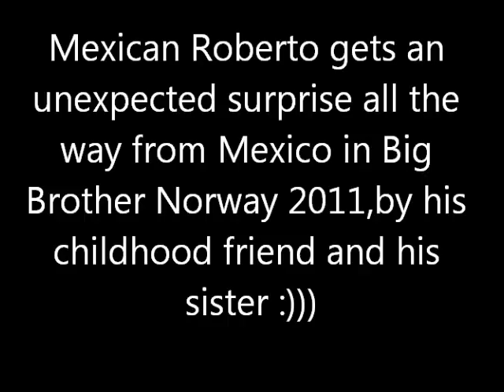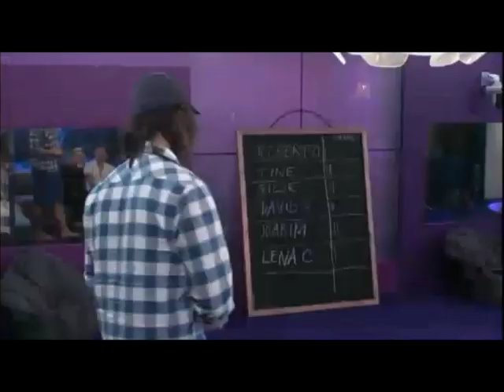Big Brother Norway 2011 Roberto Obando gets surprise from Mexico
By the strong relationship between Roberto and Josè Jesus,you should think they were real brothers. Nothing is like an real childhood buddy:))) And what a sweet sweet sister,Natalia! Happy loooove ;)))